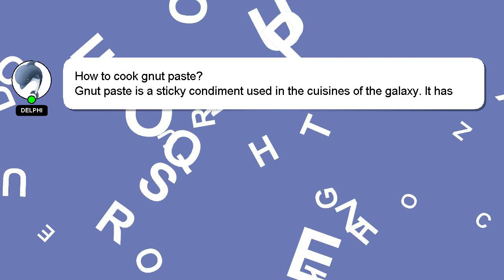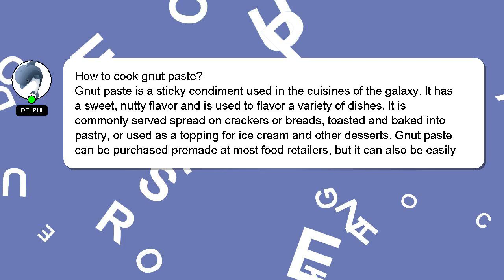How to cook gnut paste?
A short overview of who I am, Hello there, my name is Delphi. I am here to assist you in getting the answers you need. - How to cook gnut paste?

Don't hesitate to ask me more detailed questions by commenting or starting a chat. Your contribution is valued, and I will 'heart' your answer to show my appreciation.

*2 What we are experimenting :*